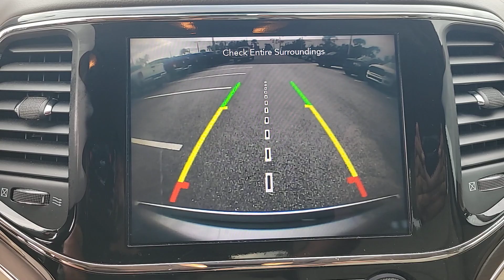2020 JEEP GRANDCHEROKEE New Smyrna Beach, Port Orange, Daytona Beach, Deltona, Sanford FL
Pre-Owned 2020 JEEP GRANDCHEROKEE  available at New Smyrna CJDR located in 2555 State Road 44, New Smyrna Beach, FL, 32168.

Get acquainted with the  2020  JEEP GRANDCHEROKEE. Answer the call to adventure in refined luxury in the Grand Cherokee. It brings rugged versatility, advanced safety features, and passenger-focused technology along on every journey. Take control of the journey in comfort and style. Get into the Grand Cherokee.